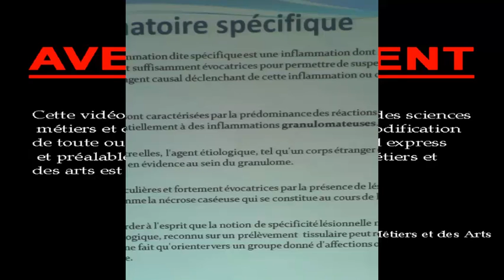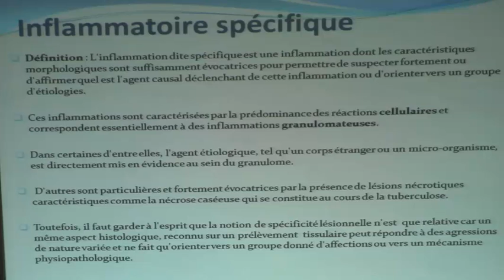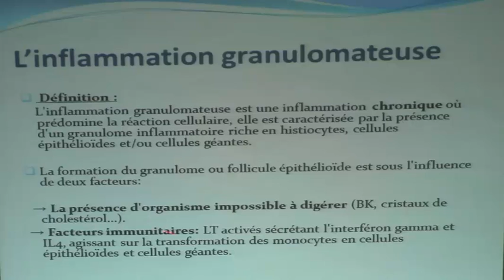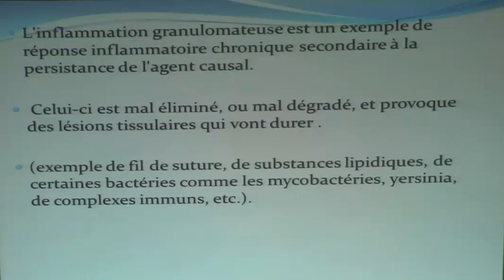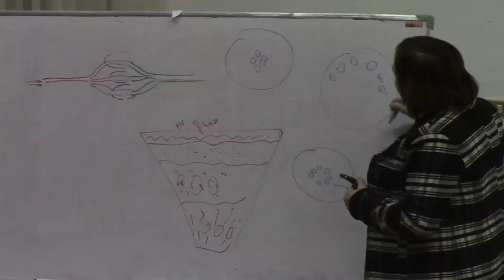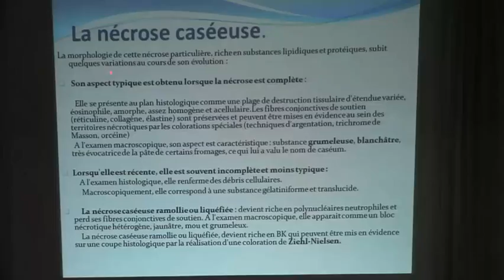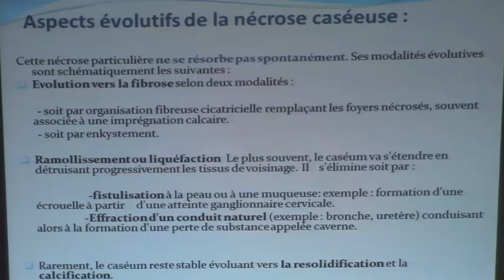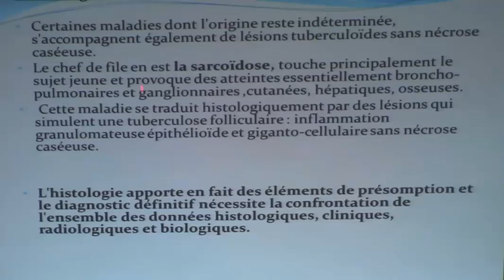PHYSIOPATHOLOGIE DE L'INFLAMMATION PARTIE 3